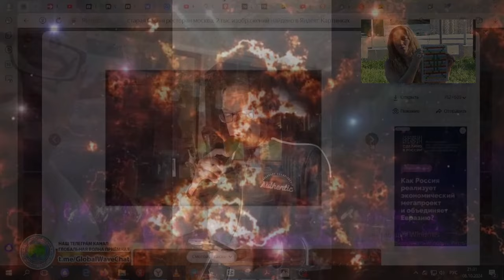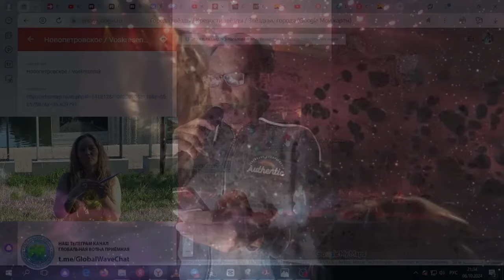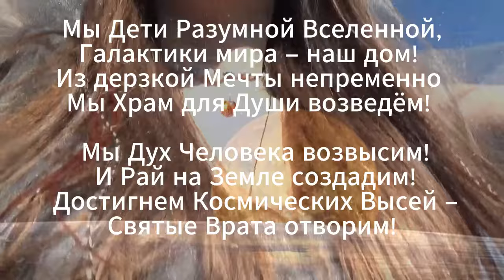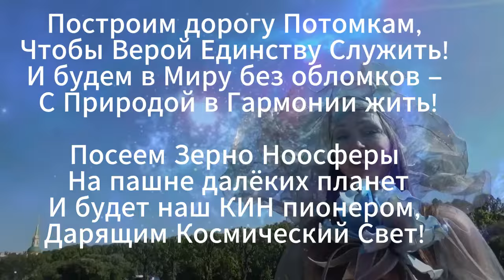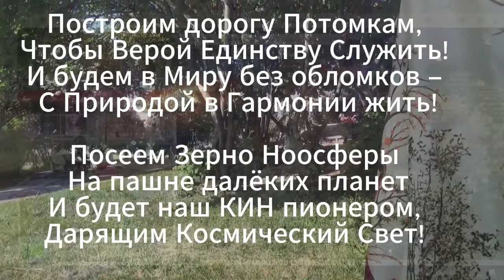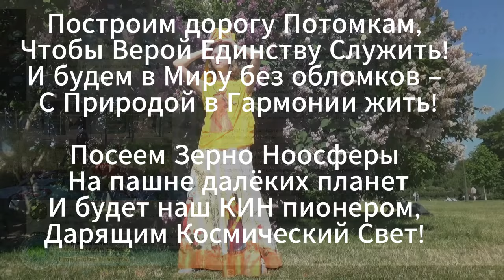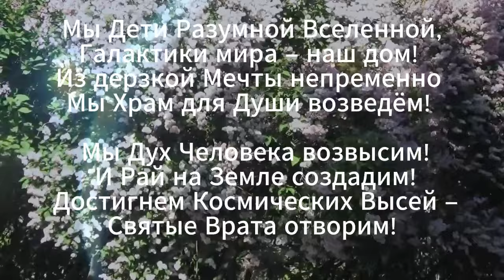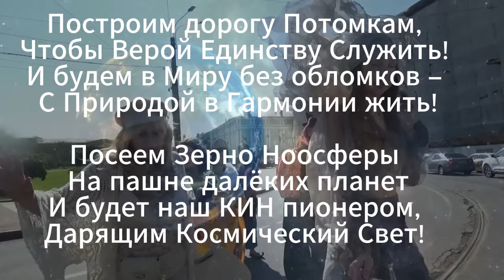Научный социализм -О самом главном с Михаилом Рульковым 2024- Глобальная волна